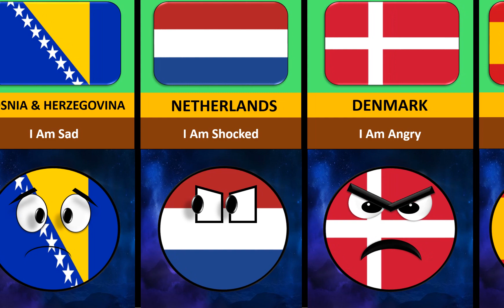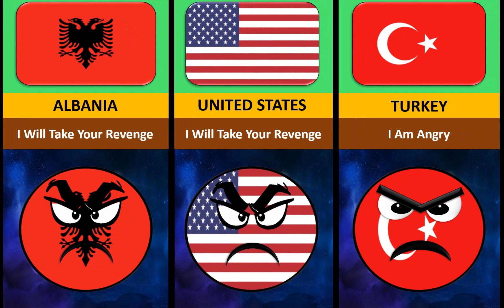What if Kosovo died 🇽🇰 - Reaction from different countries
In this video we made a list of countries reaction on what if Kosovo 🇽🇰  died. I hope you will enjoy the video.

what if kosovo died
what if kosovo died shorts
what if kosovo died memes
fun facts about kosovo
interesting facts about kosovo
kosovo relationship from different countries
what if iceland died
what if iceland died memes
what if iceland died shorts
fun facts about iceland
interesting facts about iceland
strange facts about iceland
amazing facts about iceland
iceland relationship with different countries
what if cyprus died
what if cyprus died memes
what if cyprus died shorts
fun facts about cyprus
amazing facts about cyprus
cyprus relationship with different countries
what if usa died
what if america died
what if us died
what if usa died meme
what if usa died shorts
fun facts about usa
fun facts about america
what if usa died reaction from different countries
usa relationship with different countries
usa and their enemies
usa and their allies
countries that love usa
countries that hate usa
interesting facts about america
what if america died countryballs reaction
what if country died
reaction from different countries
what if honduras died
what if honduras died shorts
fun facts about honduras
countries and their relationship with honduras
interesting facts about honduras
countries that love honduras
countries that support honduras
countries that hate honduras
what if Romania died
what if romania died meme
what if romania died shorts
if romania dies countries would be happy or sad
what if mexico died
what if brazil died
what if russia died
what if pakistan died
what if bangladesh died
what if ukraine died
what if bulgaria died
what if canada died
what if china died
what if turkey died
countries that hate romania
countries that love romania
countries that support romania
countries that help romania
countryballs react to romania
countryballs animation
countryballs explained
countries that support each other
countries and their enemies
countries and their allies
what if country died reaction from different countries